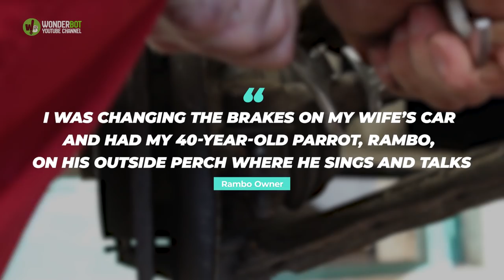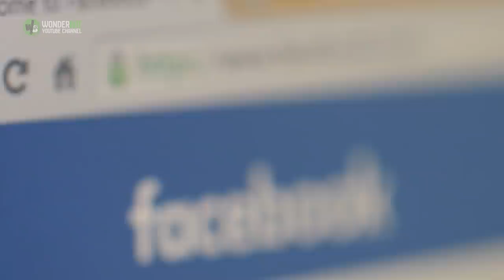Neighbors Call Cops After Hearing Screams From a Man's House, what happend will make you baffeld